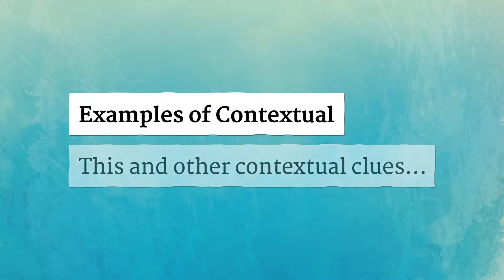CONTEXTUAL pronunciation • How to pronounce CONTEXTUAL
How to say Contextual in British English and American English?